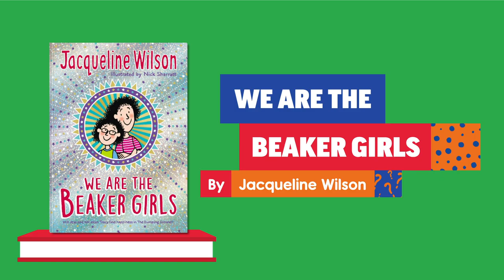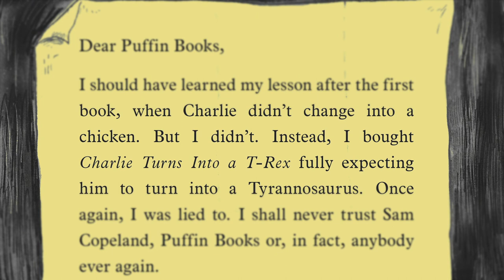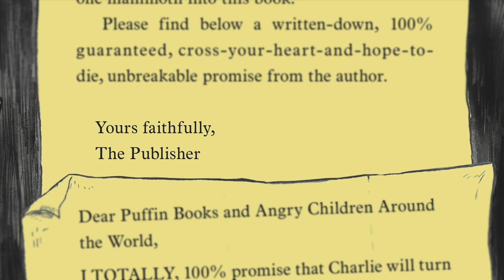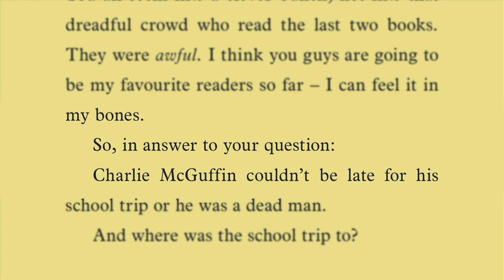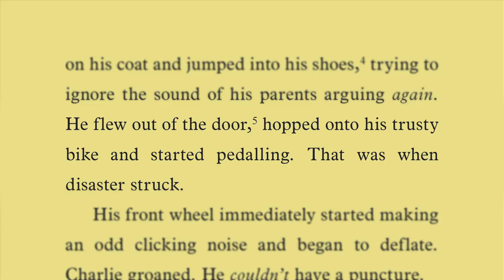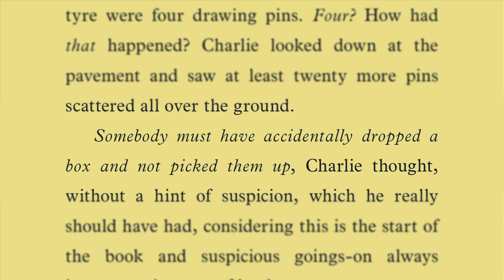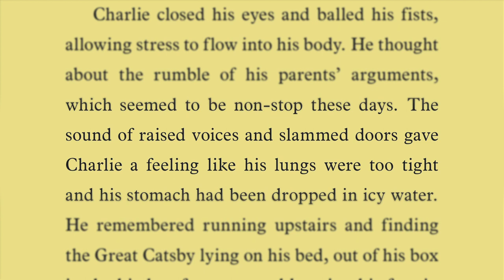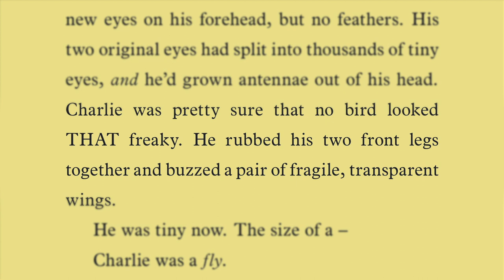Episode 2: Animals | Puffin Podcast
Humza, Ausra, Theo and Ayisha head into the Animal Kingdom to ask - can elephants jump? Are birds dinosaurs?

They laugh their way around the best animal impressions, the silliest jokes and facts, plus Humza challenges the gang to work out if his tiger at the zoo story is true or false!

Featuring an audiobook extract of ‘Charlie Morphs into a Mammoth’ by Sam Copeland.

Join Humza and his sidekicks Ausra, Theo and Ayisha as they laugh their way through ridiculous facts, unbelievable stories and the silliest jokes in the brand new Puffin Podcast, perfect for kids aged 7+. Find out more about the Puffin Podcast